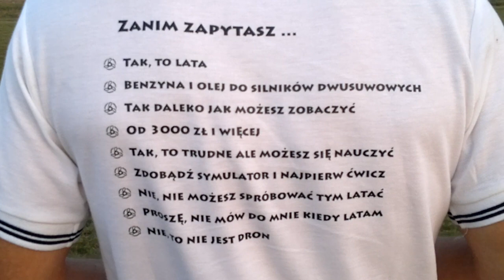Piknik Modelarski Radzyń 2018_2